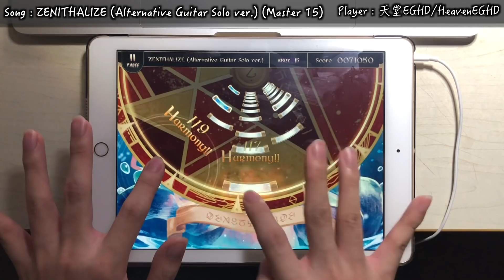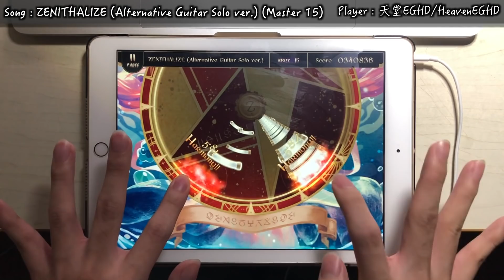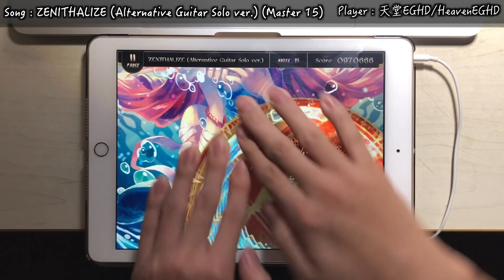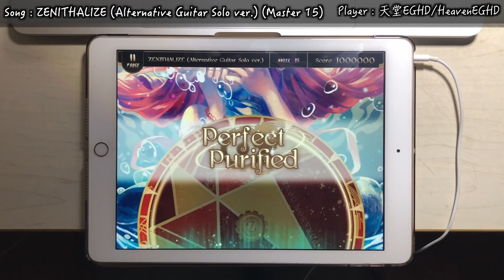【完美の藍色瀑布】ZENITHALIZE(Alternative Guitar Solo ver.) (Master 15) speed 1.0 Perfect Purified!!!【Lanota】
■遊戲名(Game) : Lanota
   ■曲(Music) : void Gt. Eba - ZENITHALIZE(Alternative Guitar Solo ver.)
   ■下落速度(Speed) : 1.0
   ■校準值(Offset) : 10
▲玩家(Player)
   ■天堂EGHD(HeavenEGHD)
   ■(`・ω・´)(`・ω・´)(`・ω・´)(`・ω・´)(`・ω・´)(`・ω・´)(`・ω・´)(`・ω・´)(`・ω・´)(`・ω・´)(`・ω・´)(`・ω・´)(`・ω・´)(`・ω・´)(`・ω・´)(`・ω・´)(`・ω・´)(`・ω・´)(`・ω・´)(`・ω・´)(`・ω・´)(`・ω・´)(`・ω・´)(`・ω・´)(`・ω・´)(`・ω・´)(`・ω・´)(`・ω・´)(`・ω・´)(`・ω・´)(`・ω・´)(`・ω・´)(`・ω・´)(`・ω・´)(`・ω・´)(`・ω・´)(`・ω・´)(`・ω・´)(`・ω・´)(`・ω・´)(`・ω・´)(`・ω・´)(`・ω・´)(`・ω・´)(`・ω・´)(`・ω・´)(`・ω・´)(`・ω・´)(`・ω・´)(`・ω・´)(`・ω・´)(`・ω・´)(`・ω・´)(`・ω・´)(`・ω・´)(`・ω・´)(`・ω・´)(`・ω・´)(`・ω・´)(`・ω・´)會重新拍這部原本是想說當個一週年紀念XD, 順便表示對一年前的自己的突破, 一年前最紅的影片, 對我來說已經是個可拋棄的成績, 這部影片就是最好的證明(ゝ∀･)
▲後製軟體
   ■Final Cut Pro X
▲使用裝置
   ■iPad 5(2017)